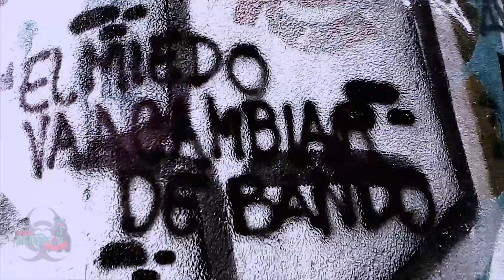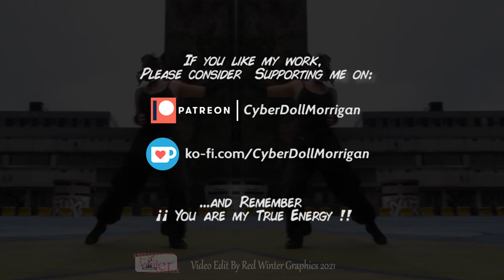Cyber Doll Morrigan ☣ Nitzer Ebb mix ☣ [Industrial Dance]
⚡"If you feel that something is missing from ur life,
IT'S MORE VOLUME TO INDUSTRIAL MUSIC ~!!"⚡